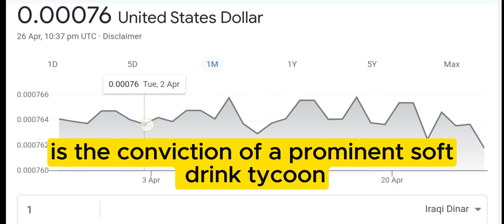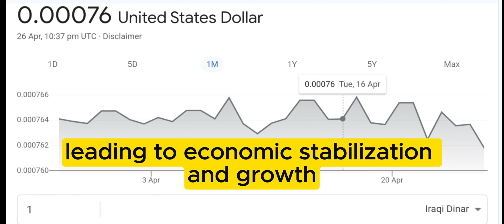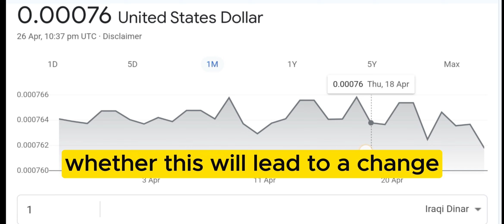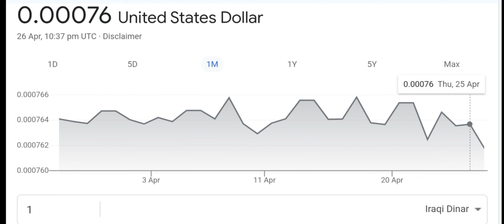iraqi dinar✅✅ Vietnam's Fight Cracking Down for Change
Vietnam's Fight Cracking Down for Change#iqd

mexc global
oanda exchange
oanda live rates
oanda currency
terra usd
business insuran
adobe market cap
simple profit
retained earnings
datadog earning
verizon earnings
invoice factoring
online marketing
professional seo services company
retained earnings
invoice factoring
online marketing

xrp,
xrp news today,
xrp news,
nader from middle east,
okie,
dinar guru,

melanie hinds
melanie hinds
shopify,
shopify dropshipping,
r-shopify,
dropshipping shopify,
dropshipping shopify
shopify dropshipping
dinar guru
iraqi dinar exchange rate today
militiamenandcrew
militiamen